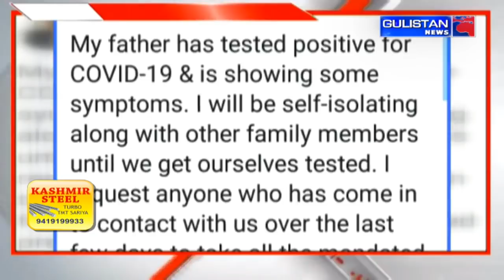Special Report of Jammu and Kashmir by Gulistan News